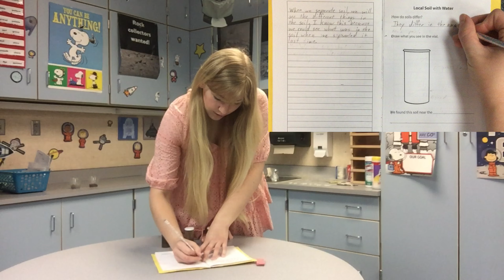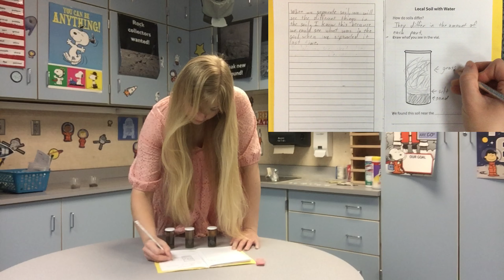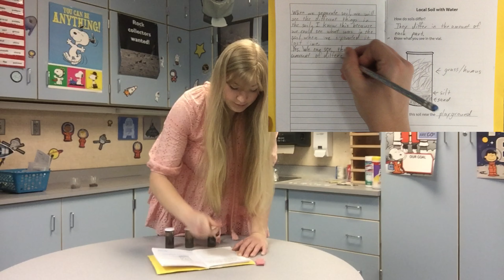Pebbles, Sand, and Silt, Topic 4, Part 2b